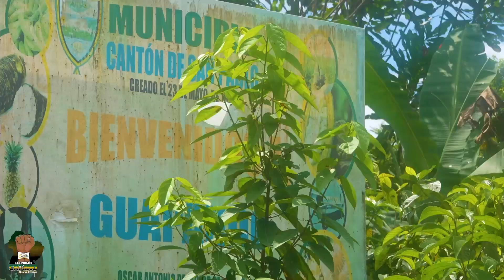Cantón de San Pablo la Unidad